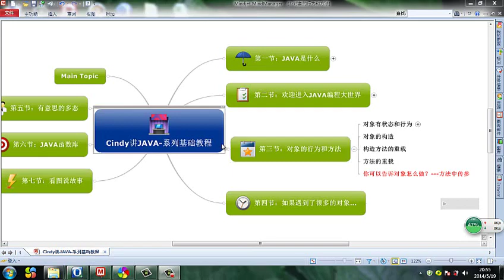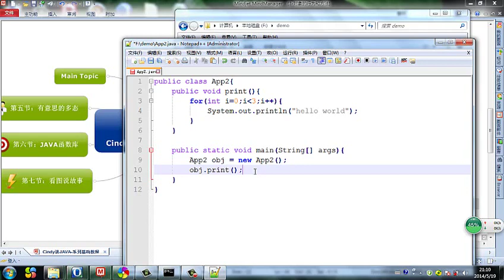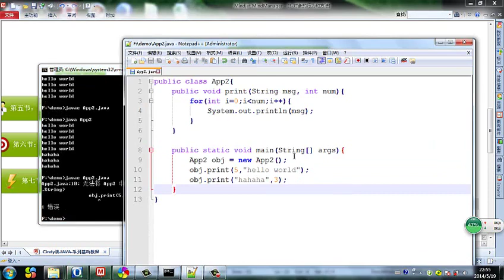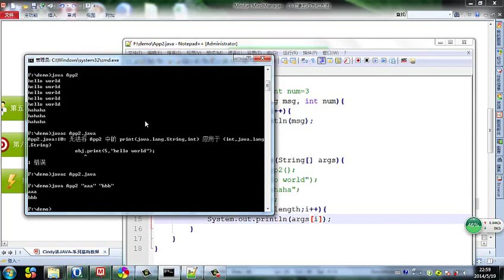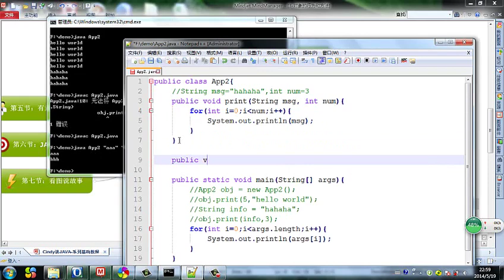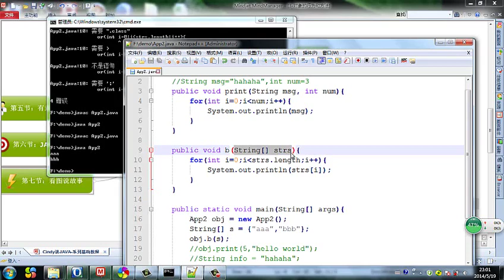Java 语言基础 18 你可以告诉对象该怎么做